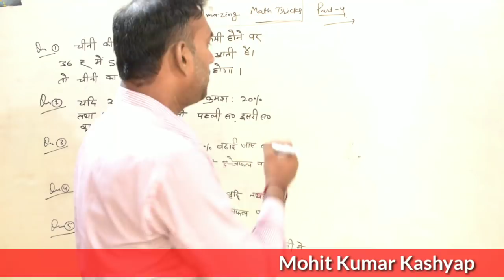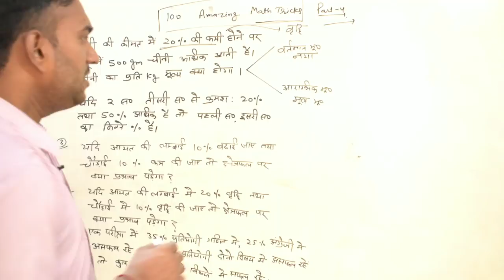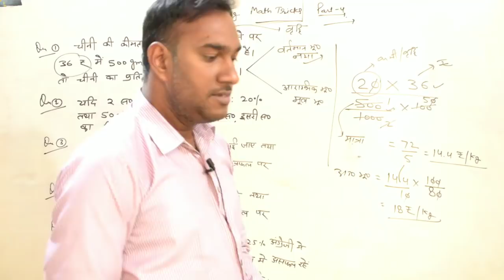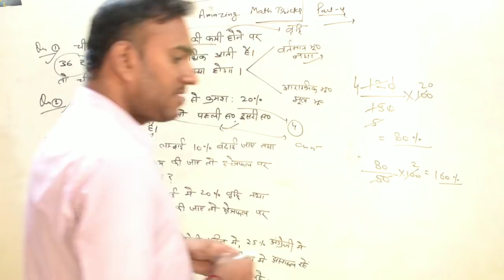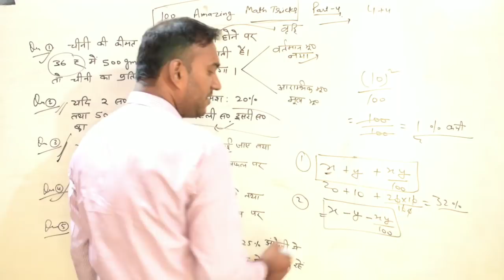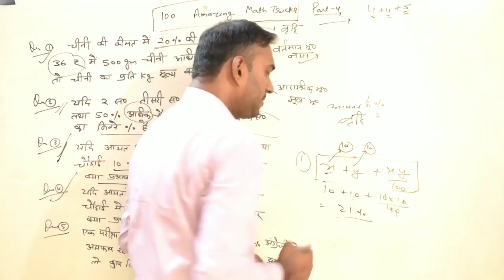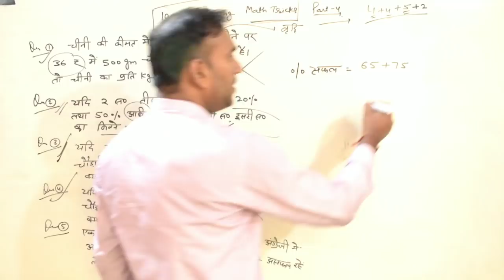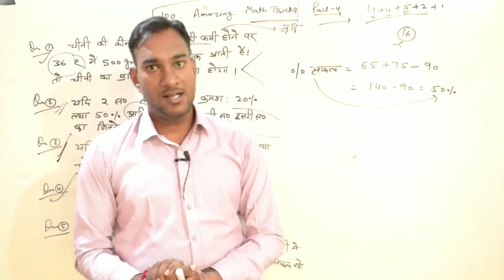100 Amazing Maths Tricks | Maths Magic Tricks | ssc cgl, chsl, cpo, ibps, rrb | gurukul hub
Maths tricks,
Maths magical tricks,
Maths class,
Maths Trick,
Quick maths tricks for Competetive Exams pdf in English,
Maths Preparation for Competetive Exams,
Maths Tricks magic,
Maths Tricks magical,
Maths tricks magic bilingual,
Maths tricks for Competetive paper,
Maths tricks by Mohit Kumar Kashyap,
Maths tricks by Mohit Sir,
Maths tricks by Gurukul Hub,
Maths tricks Gurukul Hub,
Gurukul Hub,
Number system tricks,
Number system questions with tricks,
Number system tricky Questions,
Number system maths,
Number system maths Tricks,
Number system maths tricky Questions,
Number system for ibps,
Number system for rrb,
Number system for rrb ntpc,
Number system in Hindi,
Number system by Mohit Kumar Kashyap
Number system by Mohit sir,
Number system by Gurukul Hub
Number system Gurukul hub,
Sankhya padhti,
Sankhya padhti ke sawal,
Sankhya paddhati in hindi,
Sankhya par aadharit prashna,
Sankhya paddhati rs aggarwal,
Sankhya paddhati class 9th,
Percentage,
Percentage Tricks,
Percentage tricky Questions,
Percentage Maths questions,
Percentage short method,
Percentage Tricks in hindi,
Percentage Tricks in english,
Percentage Tricks in telugu,
Percentage Tricks in tamil,
Percentage Tricks by Mohit Kumar Kashyap,
Percentage Tricks magic,
Percentage Tricks Gurukul Hub,
Percentage Gurukul Hub,
Percentage by Mohit Sir,
Percentage formula,
Percentage concepts,
Percentage for ssc cpo,
Percentage for Group d,
Percentage for ibps,
Percentage for ssc exam,
Percentage for Competetive Exams,
Percentage for uptet,
Percentage for ctet,
Percentage for beo exam,
Percentage questions,
Percentage methods,
Percentage Maths problems,
Percentage problems,
Percentage full concepts,
Percentage rules,
Percentage Maths formula,
Percentage kaise solve kre,
Pratishat ke sawal,
Pratishat ke trick,
Labh aur hani,
Labh aur hani ke sawal,
Labh aur hani ke niyam,
Labh aur hani ke sawalo ko kaise hal kare,
Labh aur hani tricks,
Labh aur hani kaise padhe,
Labh aur hani ke aasan niyam,
Pratishat ke niyam,